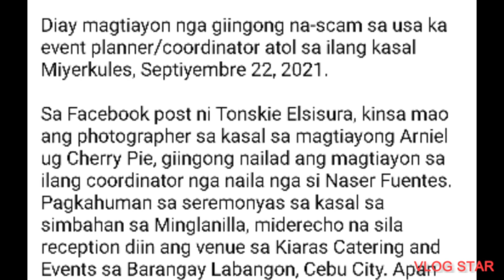VIRALWEDDING BRIDE NASCAM SA EVENT COORDINATOR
credit from the owner :
this video trending topic in the Philippines this time because of this wedding day that a scam DAY nascam sila sa event coordinator  nila na walang pagkain sa venue sana magustohan ninyo